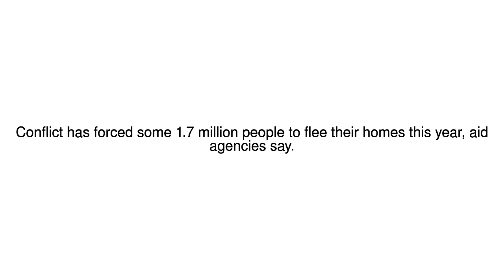News Update DR Congo displacement crisis 'worse than Middle East' 06/12/17